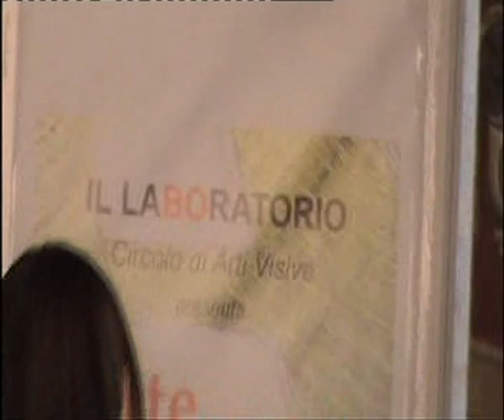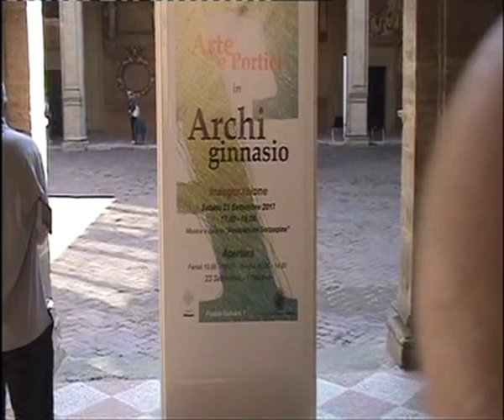MOSTRA ALL'ARCHIGINNASIO DEL "IL LABORATORIO" DI BOLOGNA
MOSTRA ESPOSITIVA DEI SOCI DELL'ASSOCIAZIONE "IL LABORATORIO". DI BOLOGNA.  PITTURA SCULTURA ED INCISIONI